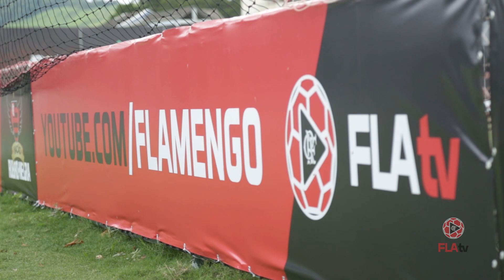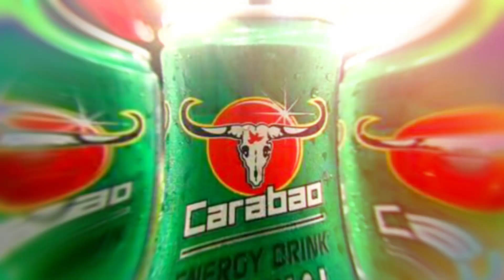Reta final de preparação no Ninho do Urubu